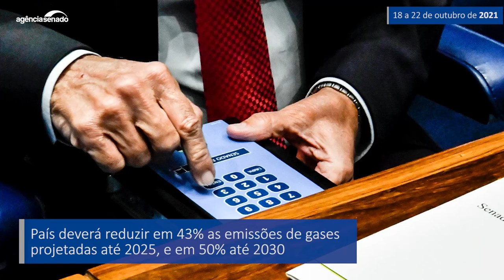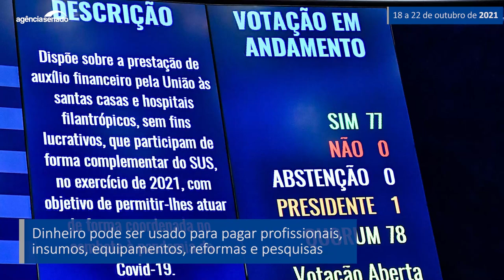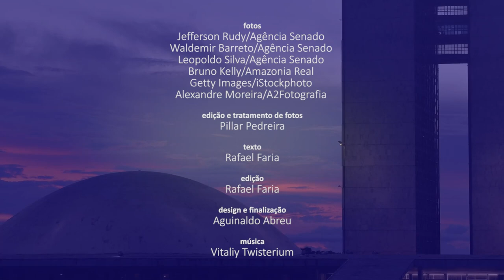Senado Aprova (18/10 a 22/10) — Veja o que o Senado aprovou nesta semana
O Plenário do Senado aprovou um projeto de lei que determina que o governo federal detalhe as ações para alcançar o fim do desmatamento ilegal no país até 2025 (PL 1.539/2021). A medida antecipa em cinco anos o compromisso assumido pelo governo junto à comunidade internacional, em abril deste ano. O projeto segue para a Câmara dos Deputados. Os senadores também aprovaram a Proposta de Emenda à Constituição (PEC) 17/2019, que torna a proteção de dados pessoais, inclusive nos meios digitais, um direito fundamental. O texto segue agora para promulgação pelo Congresso Nacional. Confira no vídeo um resumo dessas e de outras decisões da semana.

Senado aprova projeto que pune divulgação de infrações no trânsito; texto volta à Câmara

Senado inclui proteção de dados pessoais como direito fundamental na Constituição

Senado aprova projeto que estipula fim do desmatamento ilegal nos próximos quatro anos

Vai à Câmara projeto de ajuda de R$ 2 bilhões para santas casas e hospitais filantrópicos